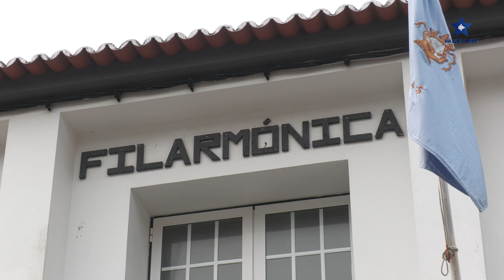Alexandre Baltazar é maestro da União Rosalense há vários anos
A filarmónica União Rosalense foi fundada em 1935 na Freguesia de Rosais, no concelho de Velas. O maestro Alexandre Baltazar começou a sua ligação com a filarmónica no ano de 2000 que perdura até aos dias de hoje.

 Depois da época da pandemia, este ano de 2023 conta com as tocatas normais na agenda anual da banda que se encontra com um défice de músicos. Para ajudar alguns emigrantes, nas suas férias juntam-se á filarmónica para incentivar e manter esta casa histórica da ilha de São Jorge.